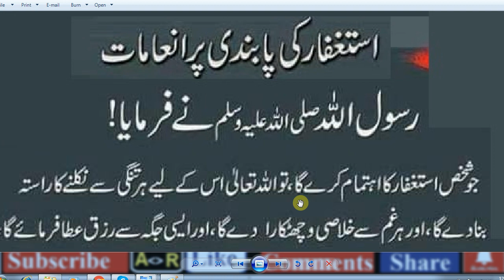Astaghfirullah / HAZRAT MUHAMMaAD (S.A.W) Ka Farman Hai,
astaghfirullah surah,

astaghfirullah rabbi,

astaghfirullah pronunciation,,

astaghfirullah means
astaghfirullah meaning in urdu,

astaghfirullah in urdu,
astaghfirullah in arabic text,

astaghfirullah full dua,,